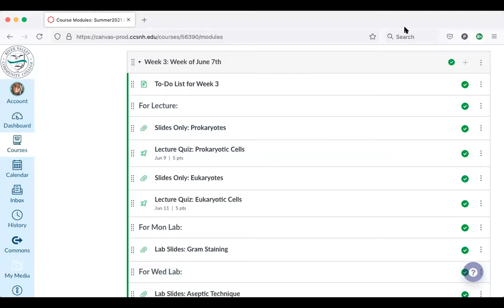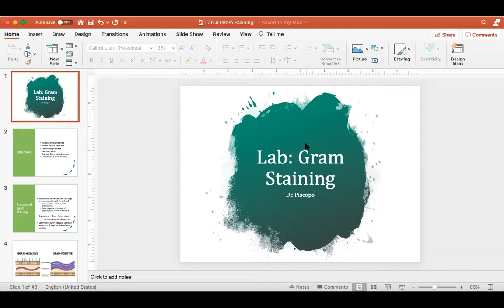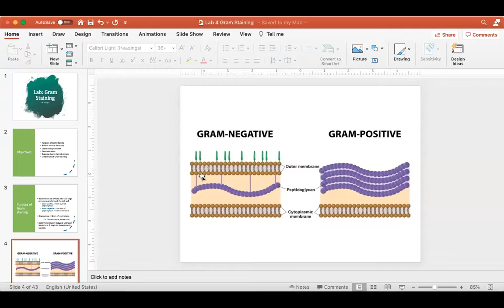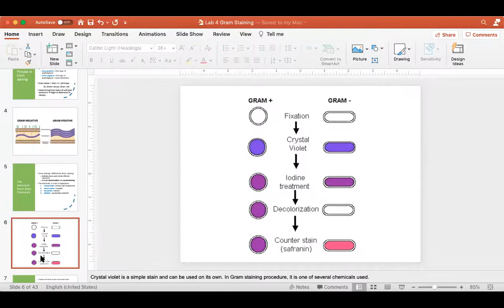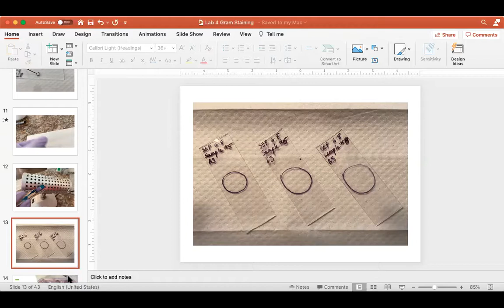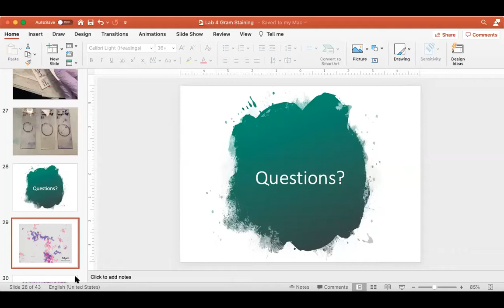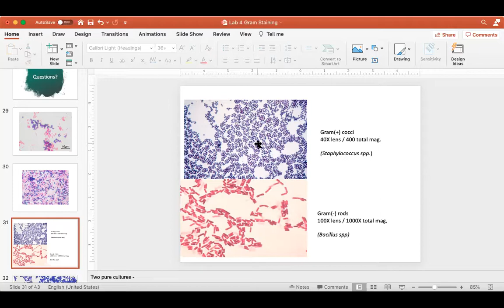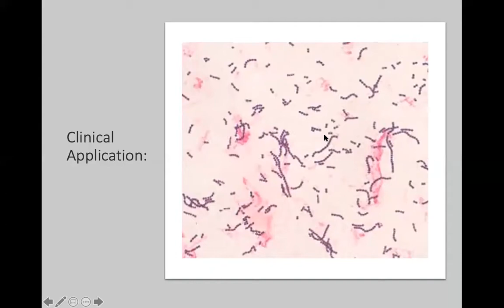LAB: Gram Staining (6/7/21)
Recording of the RVCC Micro lab from 6/7/21. We discuss the Gram staining procedure, and look at Gram-stained smears.